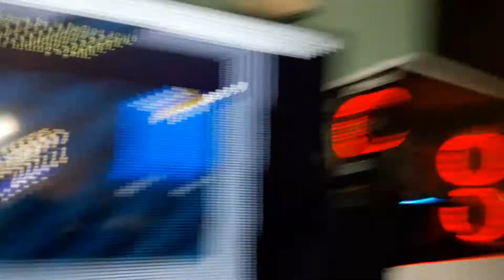a little too trendy